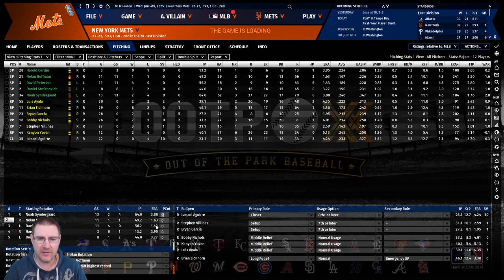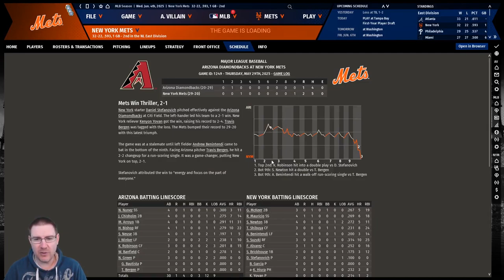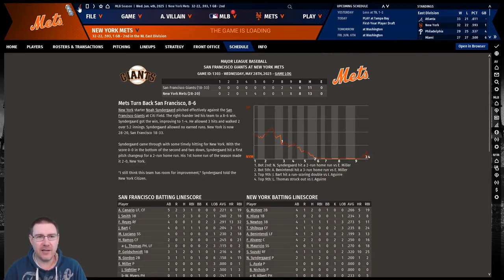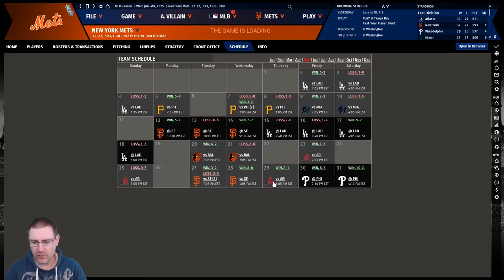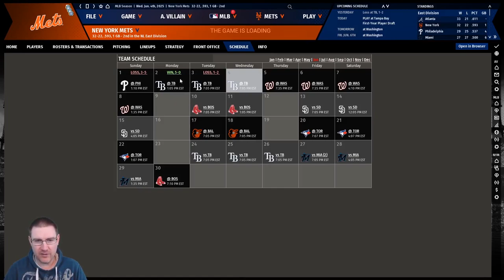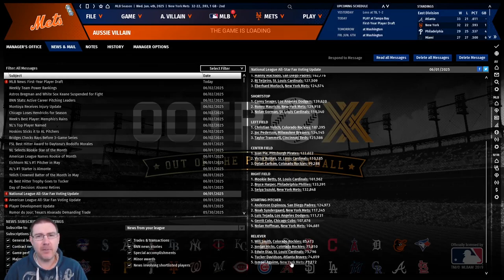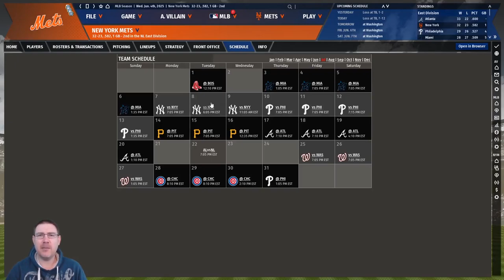OOTP20 - New York Mets Ep.88: It's Draft Day - Out of the Park Baseball 20 Let's Play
Welcome to my Out of the Park Baseball 20 Let’s Play, where we seek to lead the New York Mets to Major League Baseball glory on OOTP 20. In this episode, we face the Tampa Bay Rays with Nolan Hoffman on the mound for the Mets.